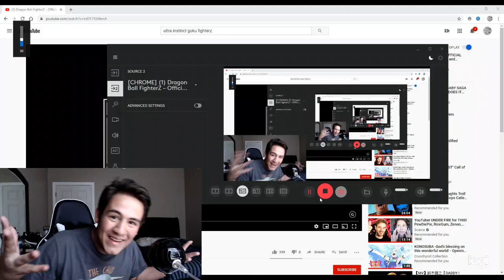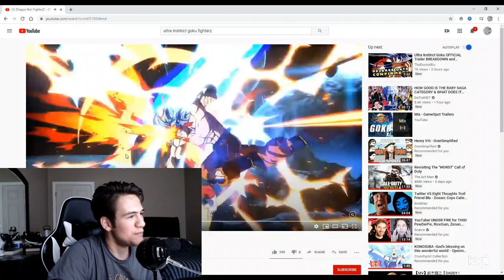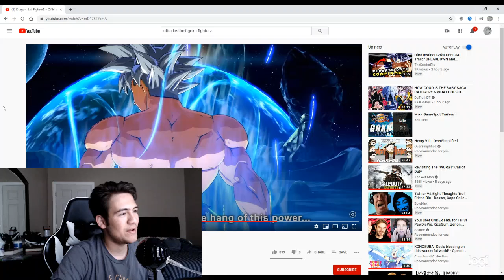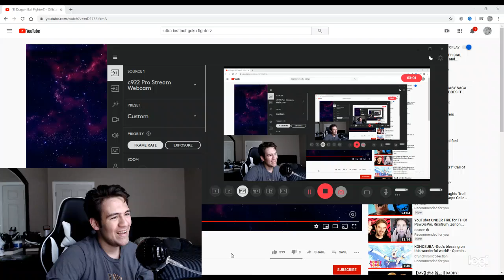ULTRA INSTINCT GOKU LOOKS INSANE! DBFZ TRAILER REACTION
dude this might just get me back into fighterz